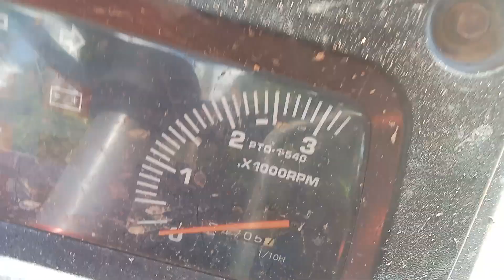คูโบต้าเเอล34ติดที่ยกไม้แบบประหยัดต้นทุน แต่ใช้งานดีมาก